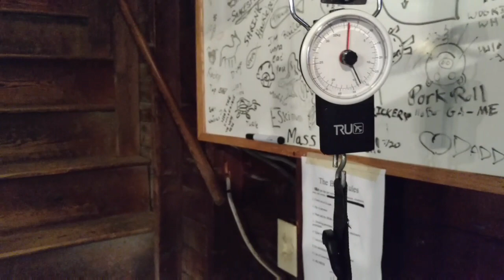2017 Appalachian Trail Thru Hike Libby House B&B, and the Barn Hostel, Gorham, NH.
Owner Paul Stream gives a quick overview of this legit place for hikers to stay when tackling the Whites.